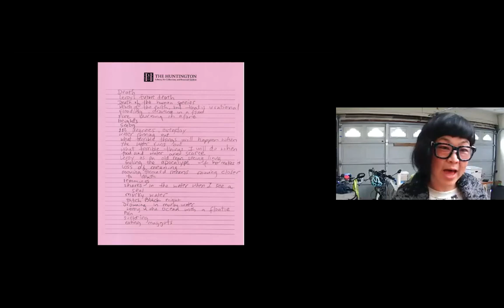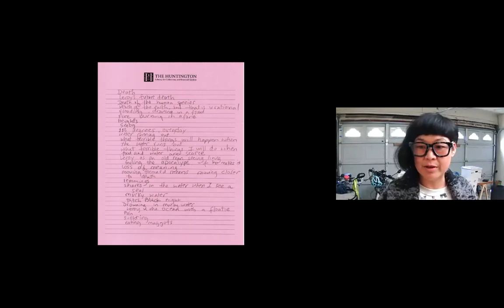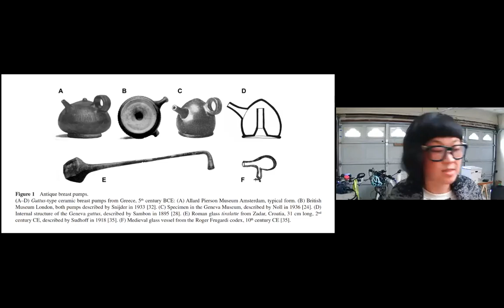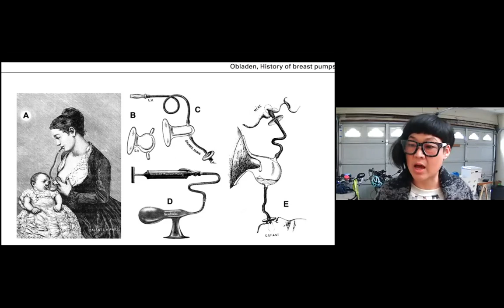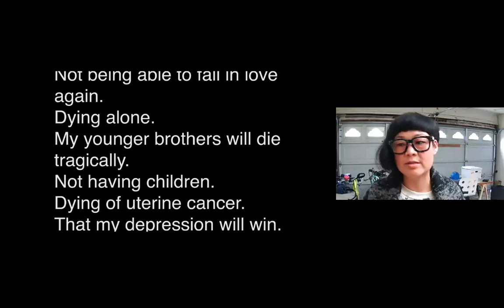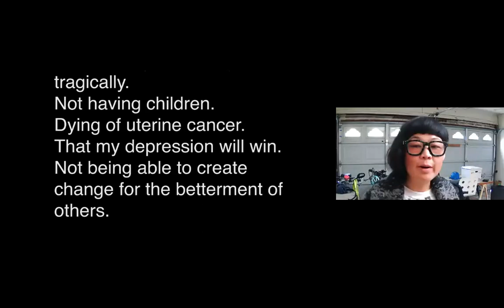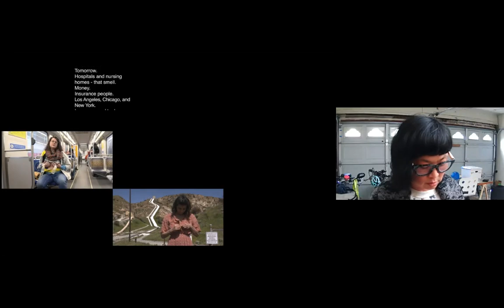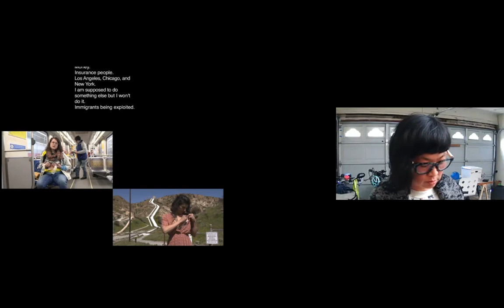NSE #284 | Patty Chang with Malvika Jolly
Artist and educator Patty Chang joins writer Malvika Jolly for a conversation. We conclude with a poetry reading from G.E. Schwartz.

Los Angeles based artist and educator Patty Chang uses performance, video, installation and narrative forms when considering identity, gender, transnationalism, colonial legacies, the environment, large-scale infrastructural projects and impacted subjectivities. Her exhibition and book The Wandering Lake investigates the landscapes impacted by large scale human-engineered water projects such as the Soviet mission to irrigate the waters from the Aral Sea, as well as the longest aqueduct in the world, the North to South Water Diversion Project in China. Her most recent multichannel video project Milk Debt combines the act of lactation with people’s unspoken fears. Chang teaches at the University of Southern California in Los Angeles, CA.

A writer living between New York and Chicago, Malvika Jolly is the events assistant at the Brooklyn Rail and a regular contributor to the South Side Weekly, where she focuses on local culture and community history.

The Rail has a tradition of ending our conversations with a poem, and on this day we were fortunate to have G.E. Schwartz reading.

Author of Only Others Are (Legible Press), World (Furniture Press), Thinking in Tongues (Hanks Loose Gravel Press), Murmurations (Foothills Publishing), and The Very light We Reach For (Legible Books), G. E. Schwartz has also written, produced and performed multimedia works for The Adler Planetarium (Chicago), The Hayden Planetarium (NYC), and has had text works in La Biennale Di Venezia, he lives and works on the unceded Wenrohronon Lands (Upstate New York). He is also one of the founding members of The Solomons.